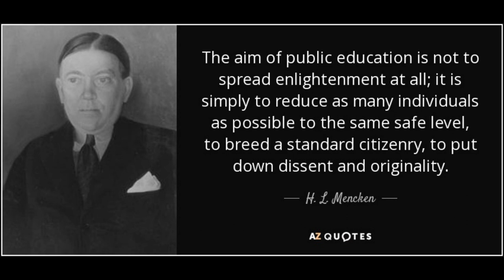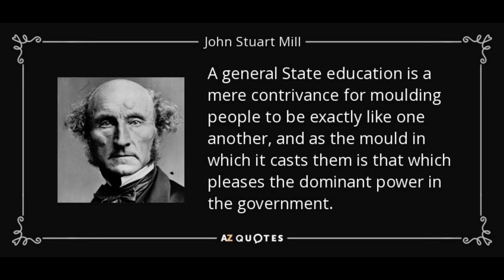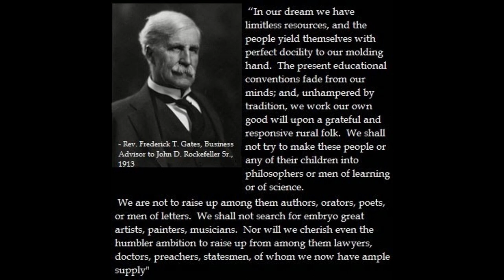Jordan Maxwell - School is like a Prison